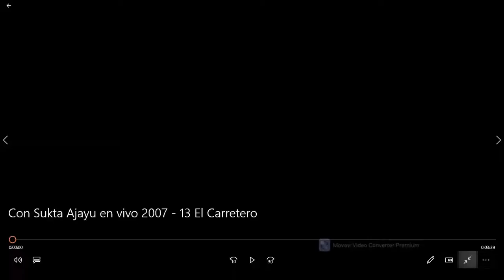Con Sukta Ajayu en vivo 2007 - 13 El Carretero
Si deseas ayudarme a producir mi primer disco con tu donación voluntaria:
Cuenta Rut Banco Estado: 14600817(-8)
Nombre: Patricio Méndez

¡MUCHÍSIMAS GRACIAS!